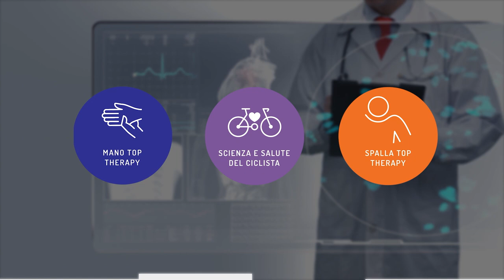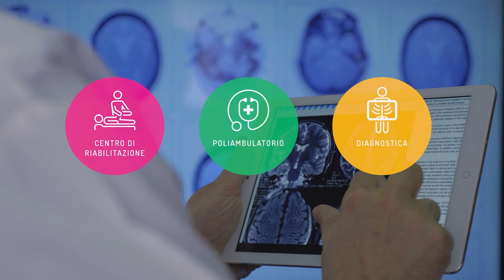CHECK-UP OBIETTIVO SALUTE - DR. ANDREA BUCCARINI - ALIMENTAZIONE E MOVIMENTO